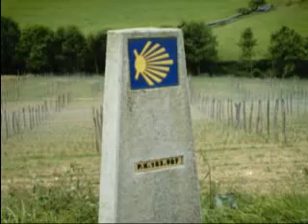¡ Buen Camino !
10 laguneros por el Camino de Santiago